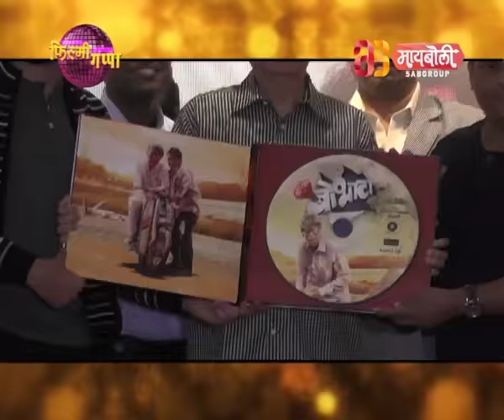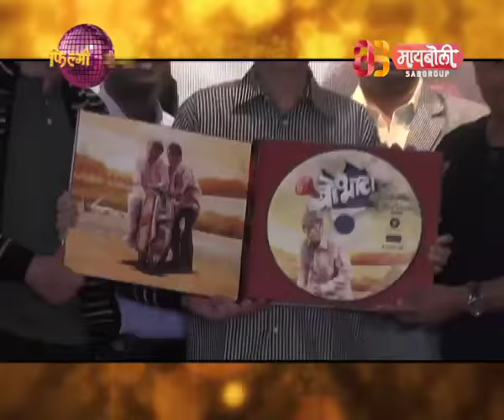Filmy Gappa | Zala Bobata | Trailer and Music Launch | I Watch Full Episode